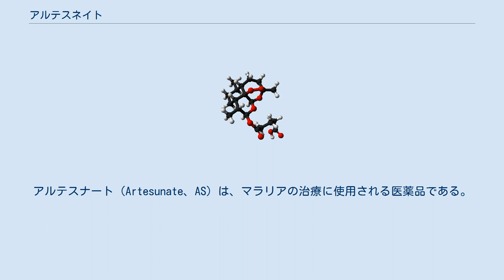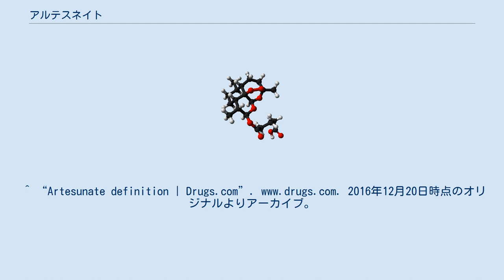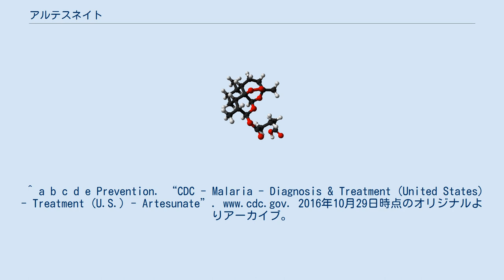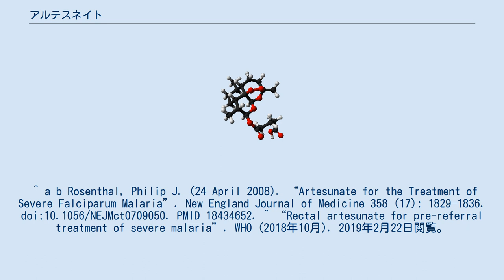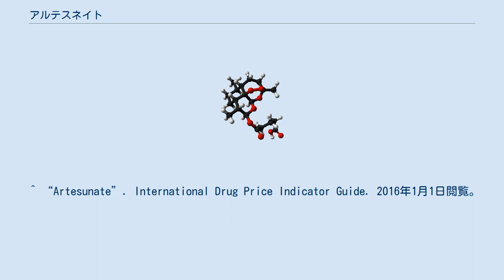アルテスネイト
アルテスナート（Artesunate、AS）は、マラリアの治療に使用される医薬品である。
重症のマラリア患者には点滴によるキニジンの投与が好ましい。
多くの場合、アルテスナートとメフロキンを用いた併用療法の一部として使用される。
マラリア予防には使用されていない。
アルテスナートの投与法は静脈注射、筋肉内注射、経口投与、直腸投与である。
 アルテスナートは一般的に耐容性がある。
副作用には、徐脈、アレルギー反応、めまい、白血球レベルの低下があげられる。
動物実験では乳児に害があるとされるが、妊娠中の人への投与は安全な選択肢とされている。
母乳育児中の母親への投与は安全と思われる。
 アルテスナートはアルテミシニンに属する薬である。
 アルテスナートは、 世界保健機関の必須医薬品リストに記載されており、医療制度に必要とされる最も効果的で安全な医薬品である。
 開発途上国での卸売価格は、1投与につき2.09から2.57米ドルである。
米国では市販されてないが、疾病管理センターから入手することができる。
 もともとは植物であるクソニンジンが原料である。
^ “Artesunate - Drugs.com”. 2016年12月20日時点のオリジナルよりアーカイブ。
2016年12月7日閲覧。
^ “Artesunate definition | Drugs.com”. 2016年12月20日時点のオリジナルよりアーカイブ。
2016年12月7日閲覧。
^ a b c d e Prevention. “CDC - Malaria - Diagnosis & Treatment (United States) - Treatment (U.S.) - Artesunate”. 2016年10月29日時点のオリジナルよりアーカイブ。
2016年10月28日閲覧。
 ^ a b c d e “Artesunate”. World Health Organization (2013年3月). 2013年12月28日時点のオリジナルよりアーカイブ。
2016年12月7日閲覧。
 ^ a b Rosenthal, Philip J. (24 April 2008). “Artesunate for the Treatment of Severe Falciparum Malaria”. New England Journal of Medicine 358 (17): 1829–1836. doi:10.1056/NEJMct0709050. PMID 18434652. ^ “Rectal artesunate for pre-referral treatment of severe malaria”. WHO (2018年10月). 2019年2月22日閲覧。
^ Kovacs, SD; Rijken, MJ; Stergachis, A (February 2015). “Treating severe malaria in pregnancy: a review of the evidence”. Drug Safety 38 (2): 165–81. doi:10.1007/s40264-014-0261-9. PMC 4328128. PMID 25556421. ^ “Artesunate use while Breastfeeding | Drugs.com”. 2016年12月20日時点のオリジナルよりアーカイブ。
2016年12月7日閲覧。
 ^ “WHO Model List of Essential Medicines (19th List)”. World Health Organization (2015年4月). 2016年12月13日時点のオリジナルよりアーカイブ。
2016年12月8日閲覧。
 ^ “Artesunate”. International Drug Price Indicator Guide. 2016年1月1日閲覧。
 ^ “CDC: Artesunate Now First-Line Treatment ...